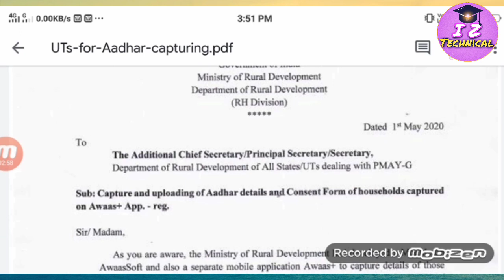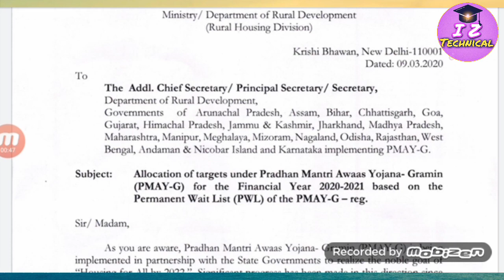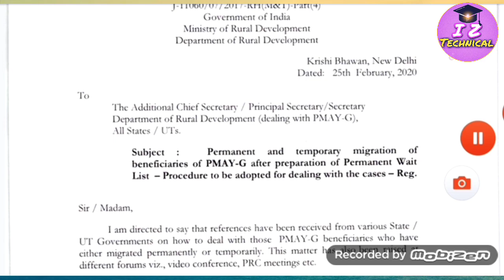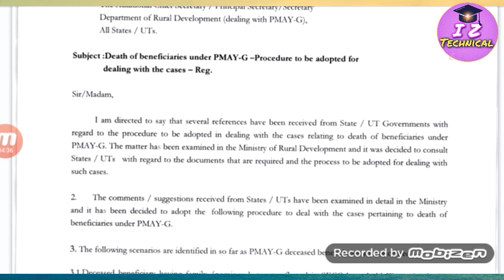Pradhan mantri awas yojana new guidelines in assam // Pmayg new rules in Assam 2020/ PMAYG new list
Cover Topics:👇👇👇
ARYAAN LLB,
ASSAM LAW,
EDUCATION,
NRC, ASSAM,
ASSAM TECH,
PMAYG NEW,
PMAYG HOUSE,
HOW TO GET PMAYG NEW LIST,
PMAYG 2020,
PMAYG HOUSE NEW LIST,
Pradhan mantri awas yojana Gramin,
Pradhan mantri awas yojana rules and regulations,
PRADHAN MANTRI AWAAS ROLES,
PRADHAN MANTRI AWAAS YOJANA NEW DESIGN,
PMAYG NEW DESIGN,
 Prdhan Mantri awaas yojana new list 2020,
How to get pmayg new list 2020, How to check Pmayg New list 2020,
 How to check pradhan mantri awaas yojana new list 2020